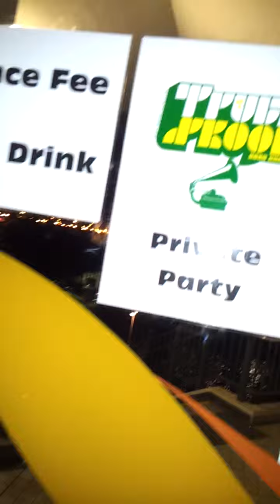True Skool Presents: 100% Strictly Reggae Dancehall Party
Featuring DJ Man Logik (Lion Scratch - FR)
                 DJ Shabaga aka Mafio (T.I Sound)
                 DJ Dark Energy
                 DJ Bloodunza (Heavy HK)

Sound System Supported by Heavy HK

20120617_033913.mp4